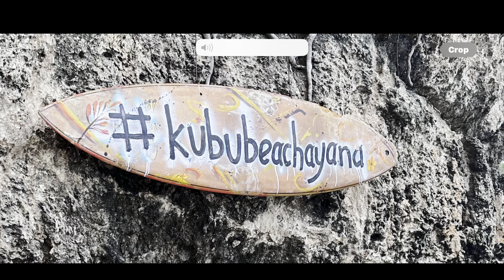Exploring Kubu Beach at Ayana Bali: A Hidden Paradise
Discover the serene beauty of Kubu Beach, nestled within the luxurious Ayana Resort in Bali. In this video, we take you on a journey to one of Bali’s most stunning and secluded beaches, showcasing its crystal-clear waters, dramatic cliffs, and peaceful atmosphere. Whether you're looking for a quiet getaway or an Instagram-worthy spot, Kubu Beach is the perfect destination. Join us as we explore the hidden gem of Ayana Bali!